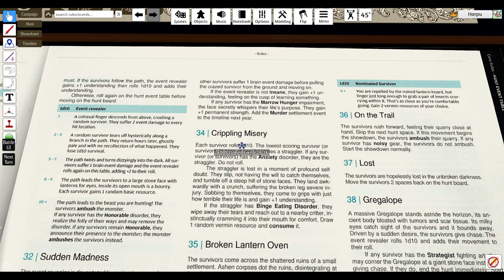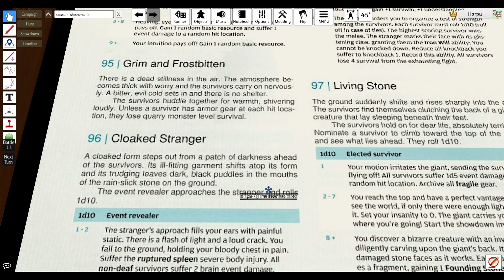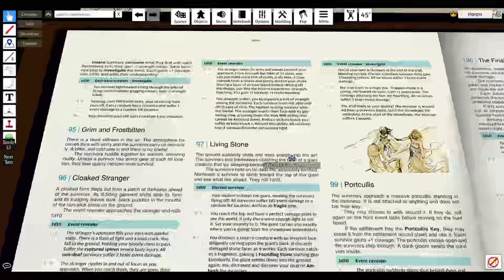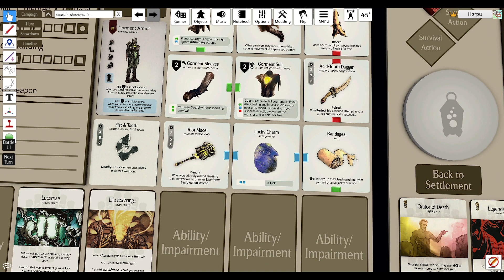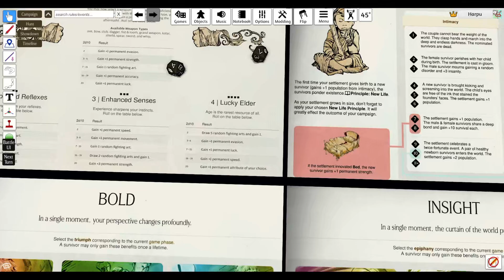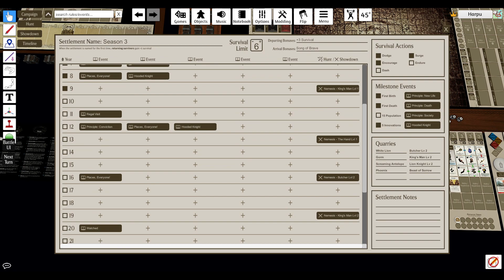Kingdom Death: Monster | The Persistent Campaign | Season 3 - 8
Another peaceful hunt as I attempt to play it safe. This slow approach can be nice sometimes, and other times it might not be aggressive enough. Or perhaps the rolls will overall make everything feel as though it is meaningless self imposed strife. At least its still fun though. This session is peaceful for sure.